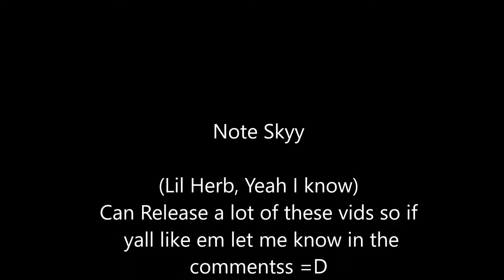SpiltCrazyEp2 Note Skyy(o SKy x)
Dedicated to my 225subs what's up with yall? PC&LOVE MAN!! get at me in the comments all I gotta say, If u like these ill keep making em. Intro for note hopefuly dropping soon -_-